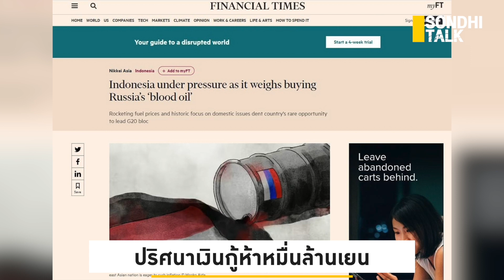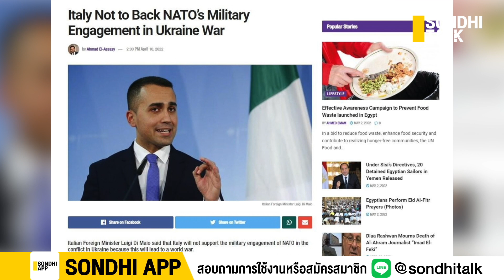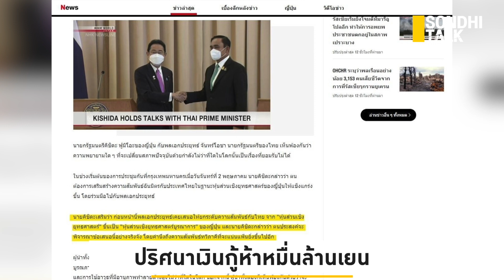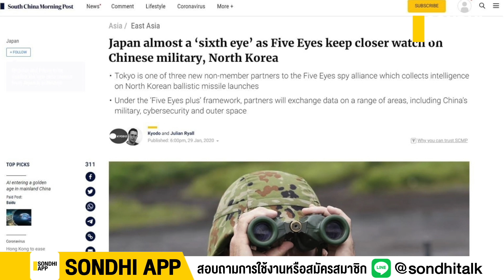ปริศนาเงินกู้ห้าหมื่นล้านเยน : Sondhitalk (ผู้เฒ่าเล่าเรื่อง) EP.136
ปริศนาเงินกู้ ห้าหมื่นล้านเยน อ้างเยียวยาโควิด ที่แท้มีวาระแอบแฝง?!?